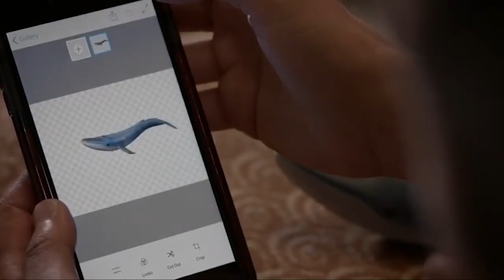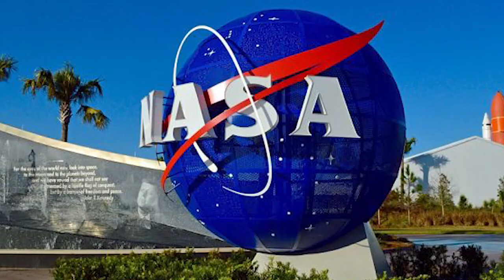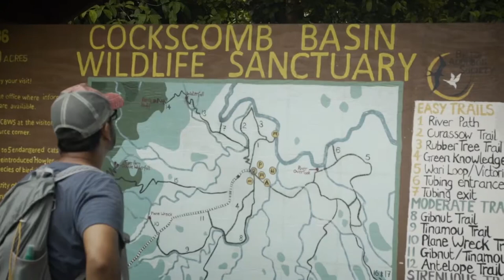10 Most Beautiful Places That Actually Exist (Heaven on Earth)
10 Most Beautiful Places That Actually Exist (Heaven on Earth)

Some places that are unreal for us and it feels like this is from another planet because we only found it on the internet and so hard to believe right away especially some of them are Photoshop but what if I say to you that these beautiful places actually exist in real life? (Oh come on you gotta be kidding me) yes it is and we will show you in this video so put your sunglasses on and be amazed by these 10 Most Beautiful Places That Actually Exist

FACT LIST